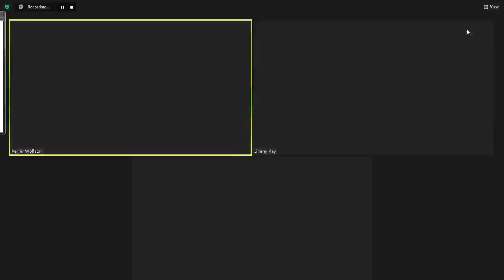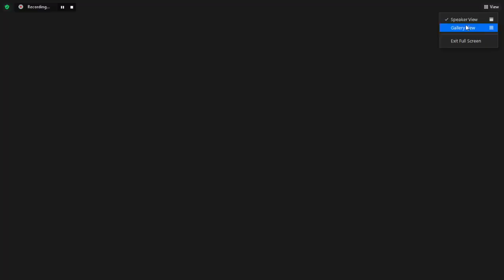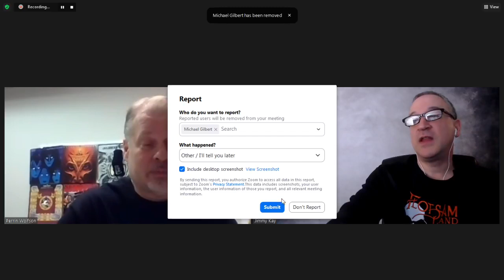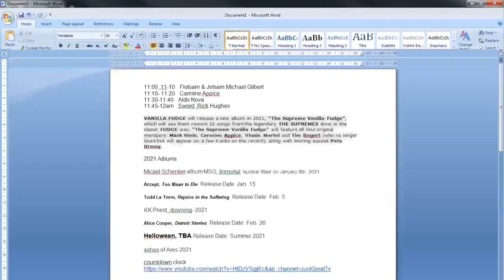Carmine Appice, Aldo Nova, Flotsam & Jetsam,Sword Interviews & Upcoming 2021 Album New Years Special